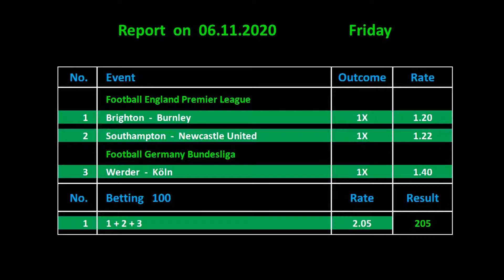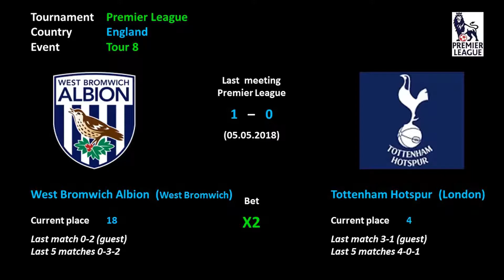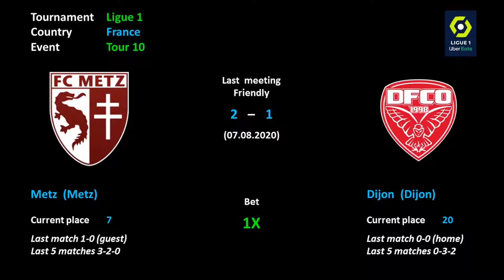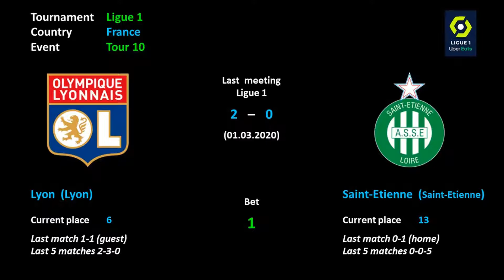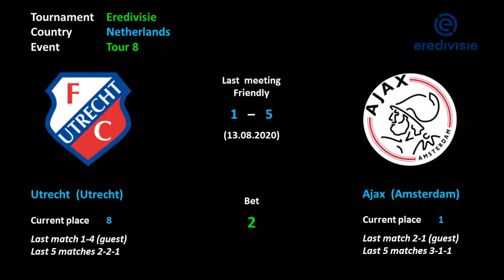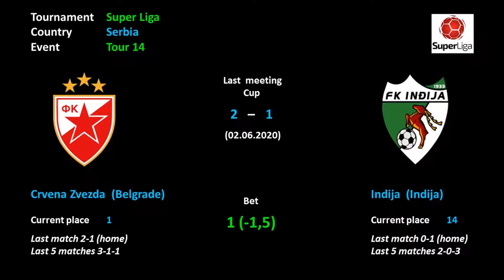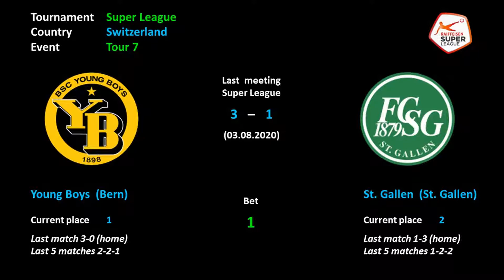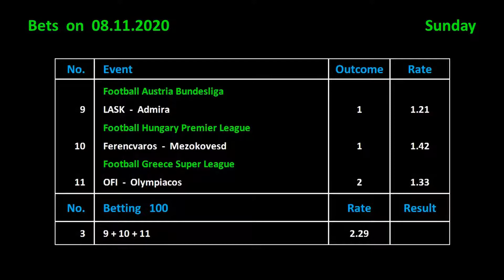Betting on 08.11.2020 / Ставки на 08.11.2020